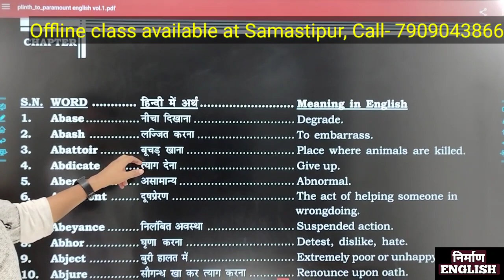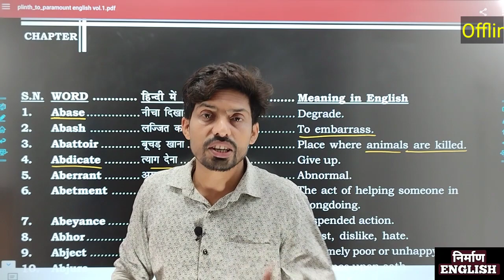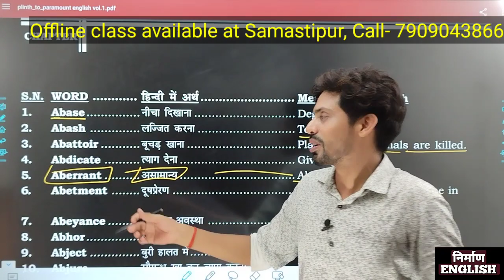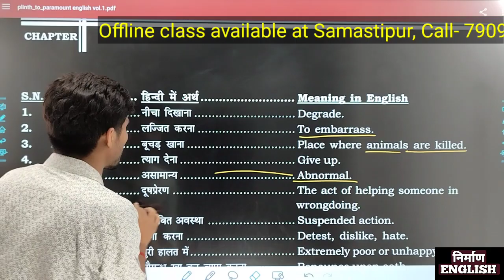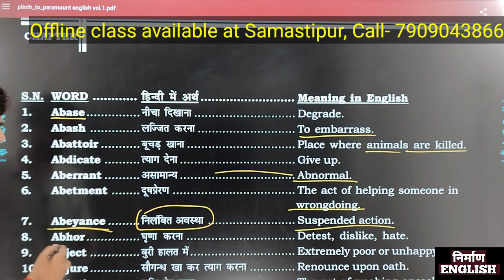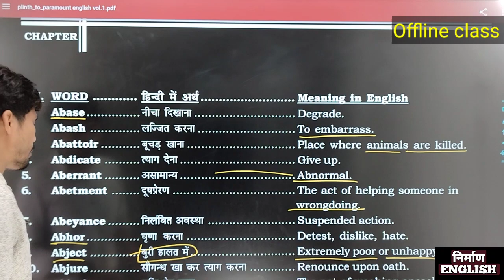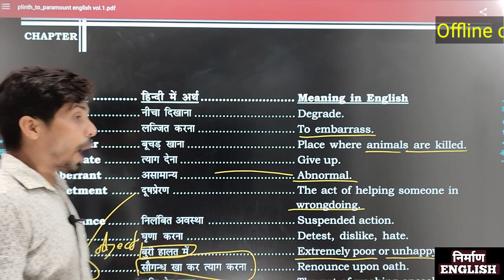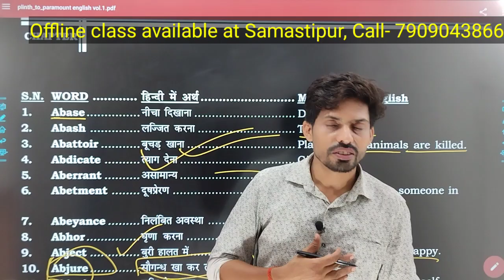VOCABULARY | कुछ ऐसे तैयार करें VOCAB कि कभी ना भूले